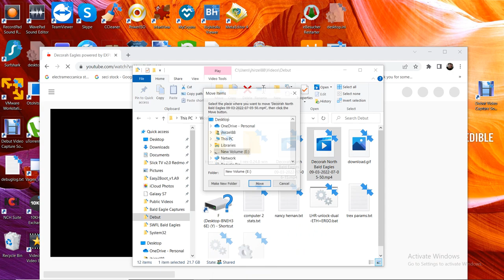Decorah Bald Eagles 09/03/2022 17:06